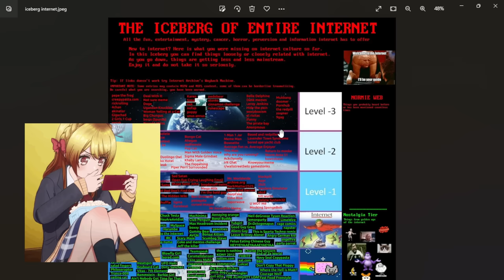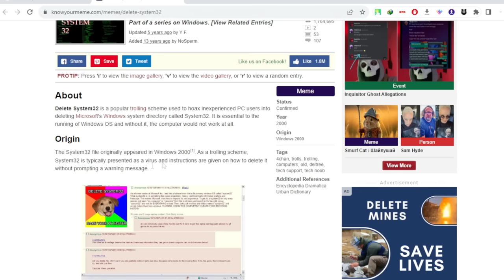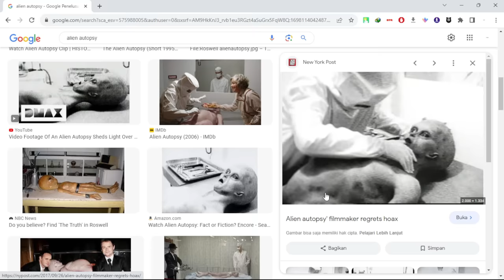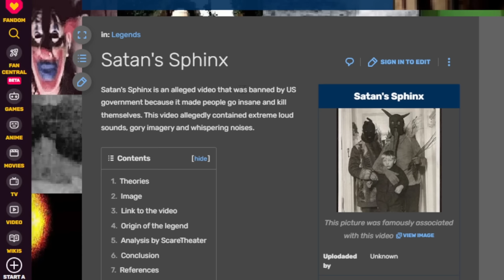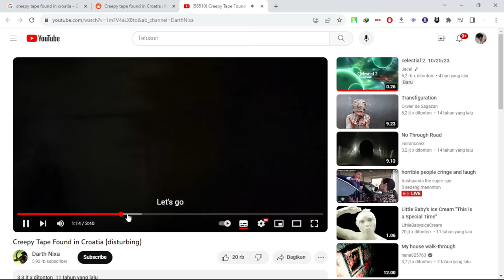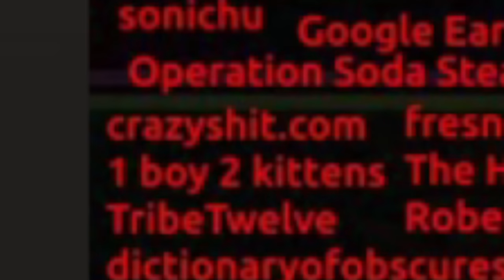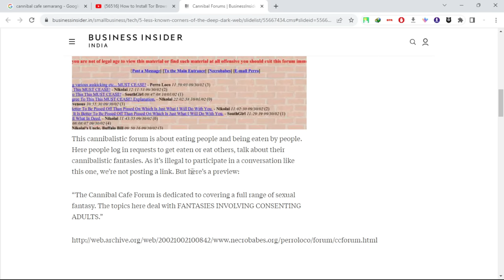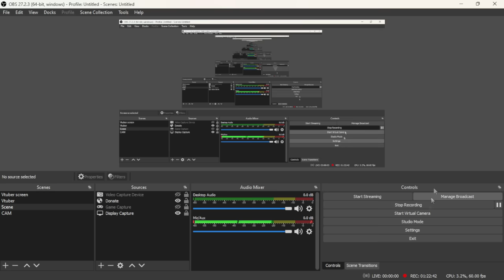THE ICEBERG OF ENTIRE INTERNET!!!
Buk agus takut buk